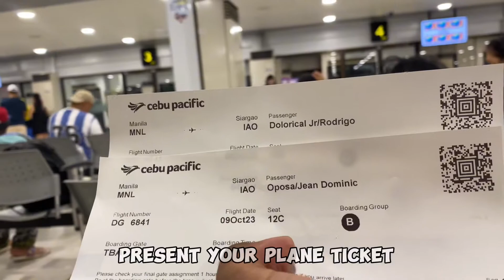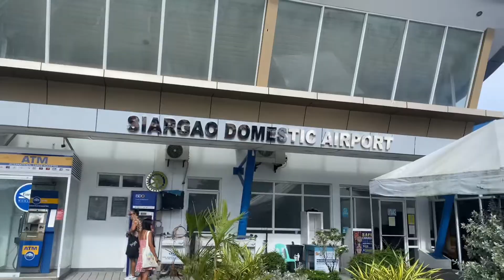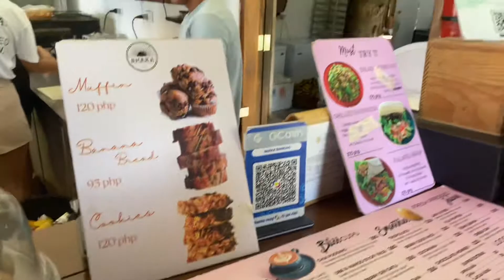MANILA TO SIARGAO | 10/09/2023 | RMDJR